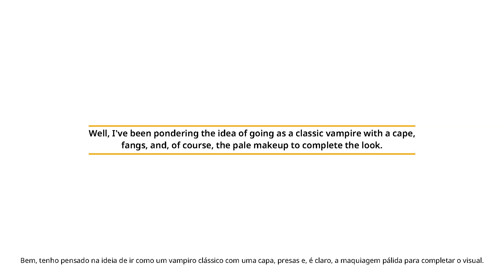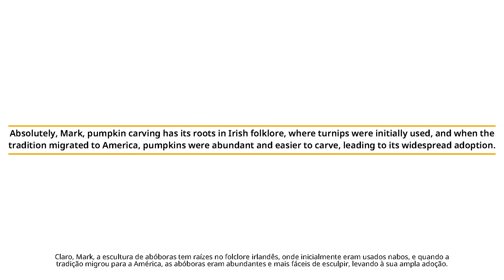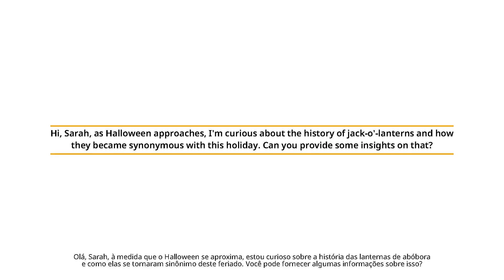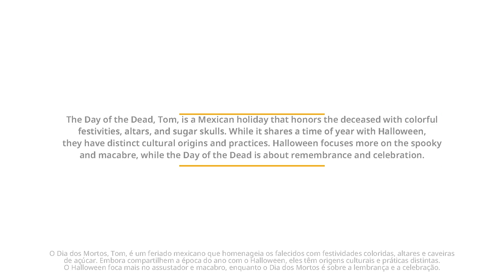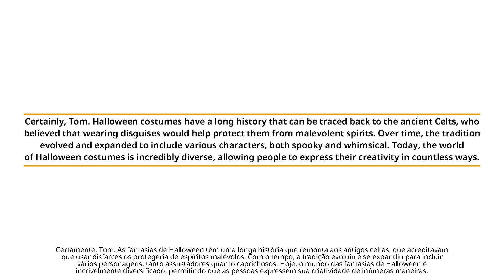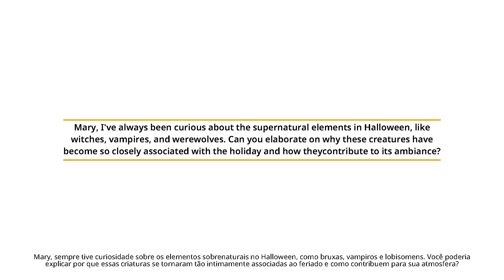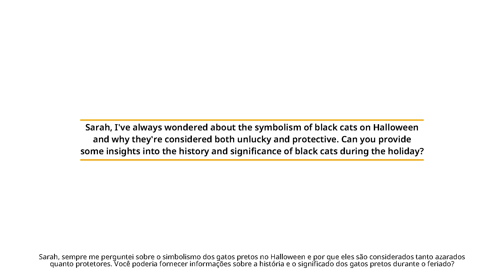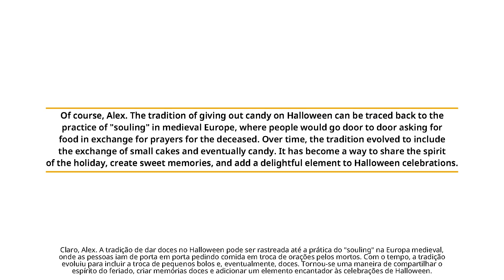Learn to Speak English Naturally with Dialogues | Halloween Part 1 | Witches Day Part 1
Enhance Your English through Natural Dialogues

Join us for a journey into the world of practical English dialogues that are essential for everyday life. Our mission is to help you master the language by honing your communication skills for various real-world scenarios.

In this video, we delve into conversational English for beginners and intermediate learners, exploring a wide range of everyday dialogues that you can use in your daily life. From greetings and social interactions to shopping, dining out, and asking for directions, we cover it all. Our content is designed to make you proficient in English conversations that are universally applicable.

Whether you're planning a trip, a job interview, or simply looking to enhance your daily interactions, our interactive dialogues have got you covered. These scenarios are perfect for ESL students and anyone eager to boost their English fluency.

Discover effective English communication through dialogues that are relatable, engaging, and, most importantly, practical. We'll empower you to communicate naturally and confidently, in any situation you may encounter in an English-speaking country.

It's time to elevate your English conversation skills, one dialogue at a time!

Learn to Speak English Naturally with Dialogues

Welcome to our spooktacular channel dedicated to learning English through spine-tingling dialogues! Join us as we descend into eerie conversations, practicing conversational English related to Halloween and other spooky occasions. Our mission is to help you enhance your language skills by mastering the art of communication during haunting times.

In this video, you'll experience conversational English for beginners and intermediate learners, as we explore everyday dialogues surrounding various ghostly holidays and chilling events. From ghostly Halloween gatherings to eerie Christmas celebrations, and all the way to sinister New Year's Eve parties, we've got you covered. You'll also find eerie dialogues for other hair-raising events like birthdays, anniversaries, and other supernatural festivals.

Our interactive English dialogues are designed to boost your confidence and fluency. You'll learn to speak English naturally and effectively, engaging in otherworldly conversations that occur during creepy holidays and spooky moments. Our dialogue scenarios are perfect for ESL students and anyone looking to enhance their English proficiency.

Join us as we guide you through effective English communication via dialogues, helping you practice your speaking skills and broaden your vocabulary. So, whether you're preparing for a ghostly holiday abroad or simply want to improve your conversational abilities, our channel is the perfect place to engage in spine-chilling English dialogues for all supernatural occasions.

Don't miss this opportunity to build your language skills with dialogue practice. Remember to use the provided tags for quick access to our dialogue-rich content and enhance your English language journey.

Practicing English Dialogues for Speaking Fluency

Ready to improve your English speaking skills? Dive into a world of engaging English dialogues and boost your language proficiency with our extensive collection of content. Don't forget to use the hashtags below to find the perfect video for your learning journey!

English Dialogues for Real-World Communication Skills